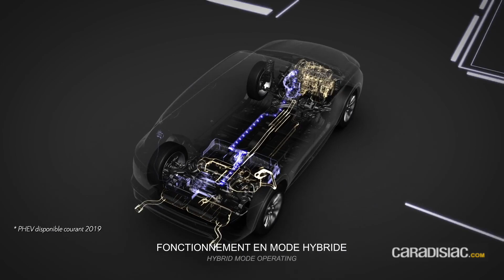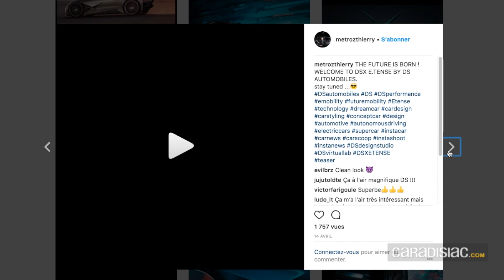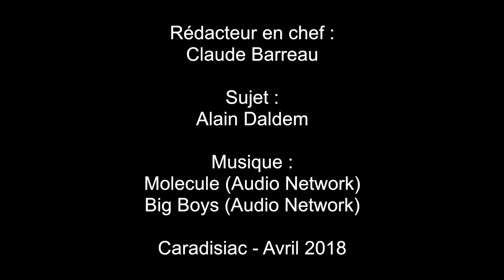DS stoppera le tout thermique à partir de 2025 (interview)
DS n'est même pas encore vraiment ressuscité que la marque pense déjà au prochain chapitre : l'arrêt des modèles à moteur thermique dès 2025. Le patron du constructeur français a confirmé qu'à cette date, les coûts totaux de possession des hybrides/électriques et thermiques se croiseront. Enfin.